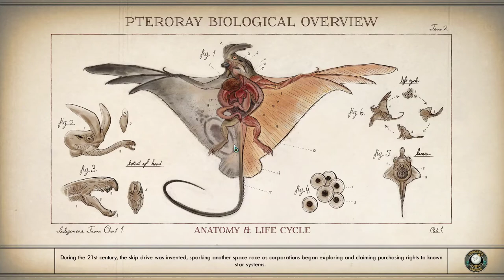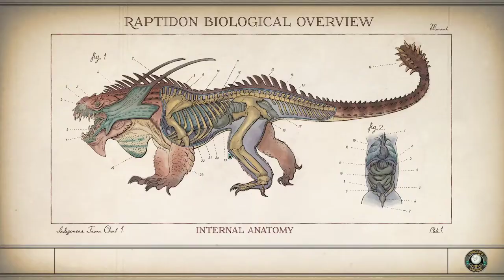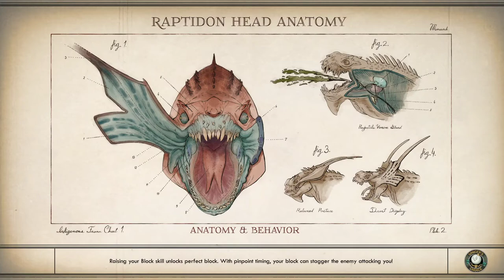The Outer Worlds [15] Ground Control to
Finally got back to making some forward momentum on the main plot. But not for too long. Not really looking forward to making that Monarch choice.